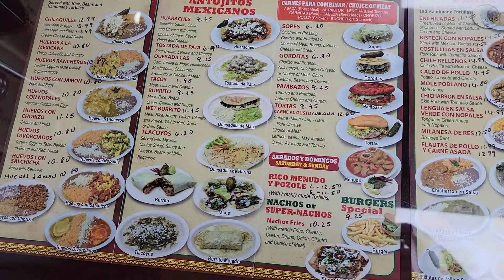Chinampas Cocina Mexicana Estilo DF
tomando un delicioso desayuno al estilo del DF en este restaurat tan delicioso.